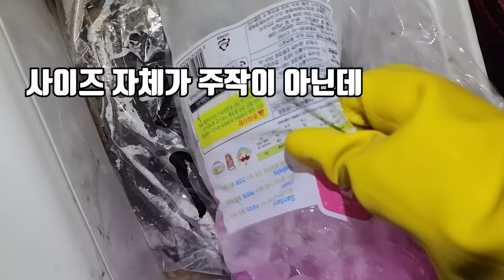말도 안 되게 잡은 녀석을 통째로 튀겨서 먹어보겠습니다!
오늘은 1년동안 잡은 브라운송어를 야외에서 통째로 튀겨서 먹어봤습니다!
이렇게 큰 녀석을 통째로 튀긴건 처음인데
생각보다 너무 맛 있어서 깜짝 놀랐습니다!
라랑해요!!